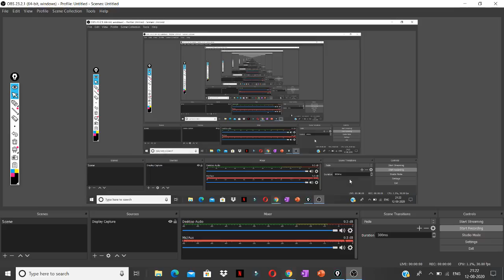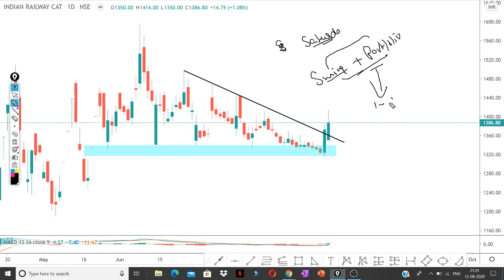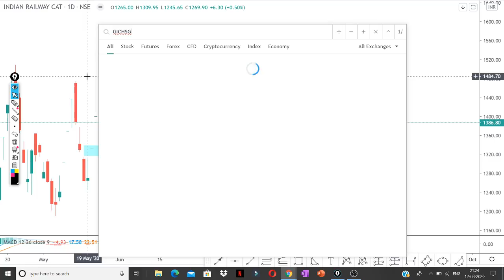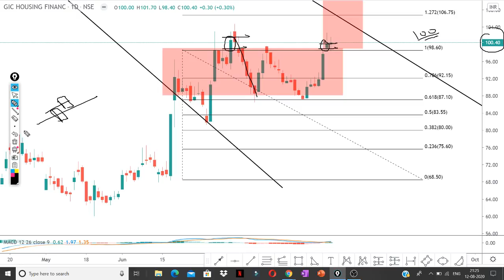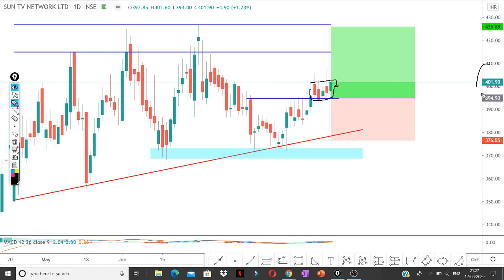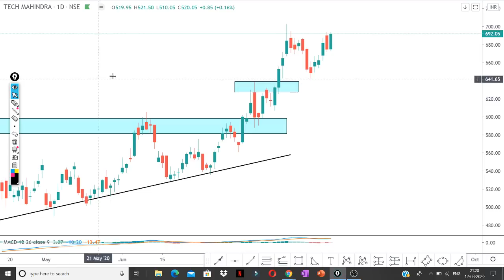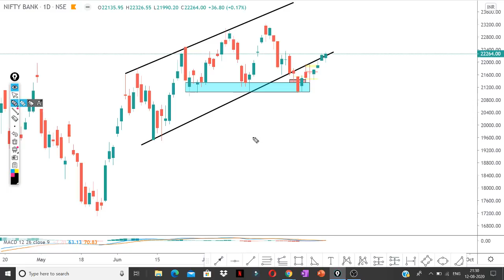Daily Intraday Calls For Tomorrow | 5 Jackpot Intraday Trading Tips | 13 th August 20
Other Information !!

Live Nifty/ Bank Nifty Levels and Target and Technical Analysis for 13 August. 2020. also options strategy for "NIFTY/BANK NIFTY ".and STOCKS.

1. IRCTC

2.  GICHSGFIN

3.  L_TFH

4.  SUNTV

5. TECHM

Other Information !!